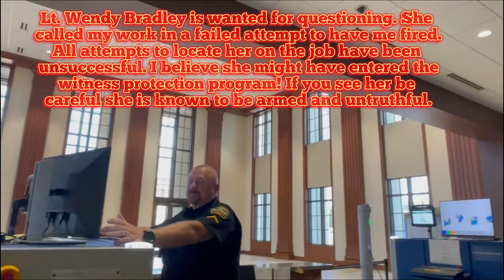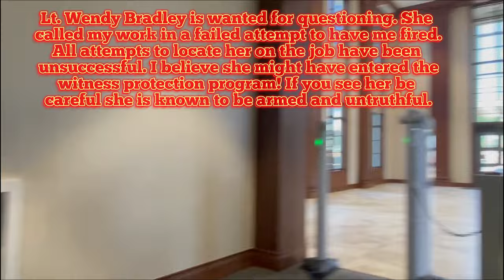Courthouse Security Is Under Investigation! Hindering My Investigation of Lt. Wendy Bradley!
Lt. Wendy Bradley is wanted for questioning. She called my work and lied to my employer in a failed attempt to have me fired. All attempts to locate her on the job have been unsuccessful. I believe she might have entered the witness protection program! If you see her be cautious she is know to be armed and untruthful.
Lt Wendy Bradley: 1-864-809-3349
Spartanburg County Sheriff's Office: 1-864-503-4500 Ext. 2 & 8